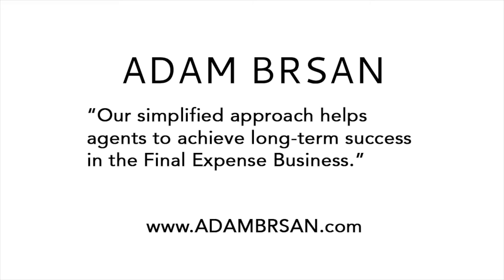I love rewarding agents for their hard work!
Nothing happens with our company until an agent writes a policy. I owe so much of my success to agents like Jimmy who go out and work hard and could be writing business anywhere but choose to write it with us.

Adam meets up with one of his agents to hand him a $7,000 end of the year bonus!